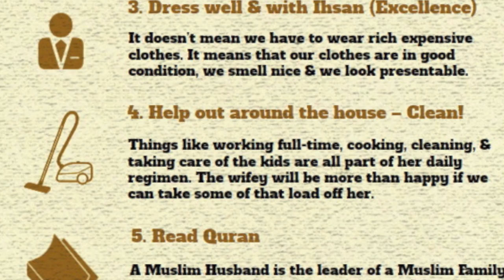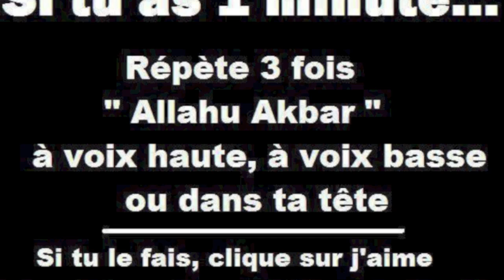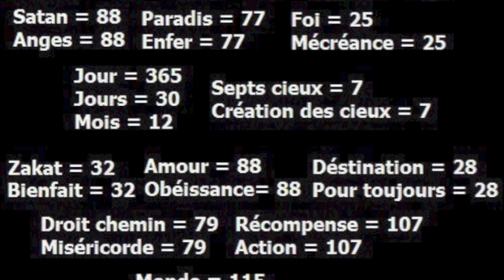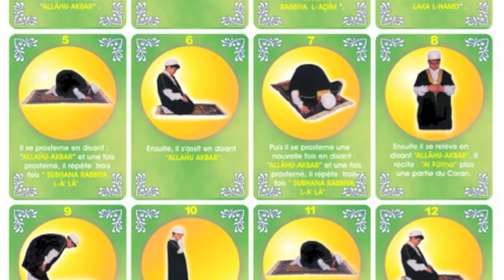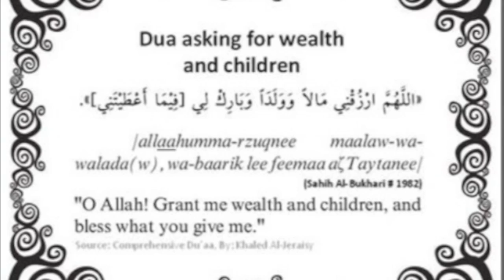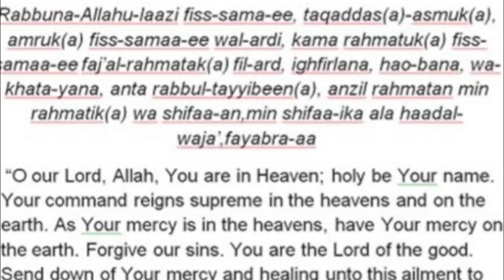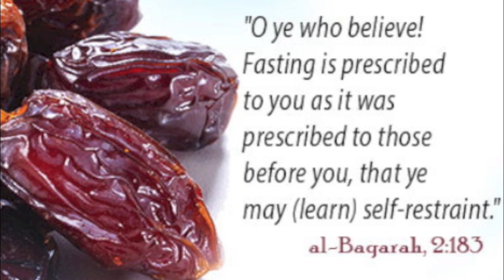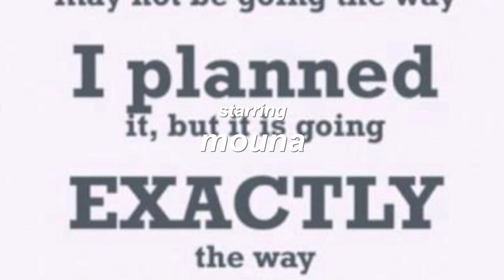El Hadj Moustapha SY